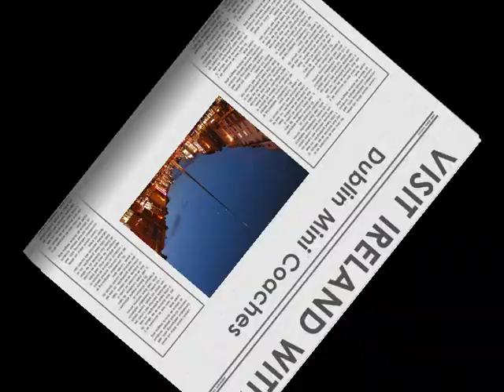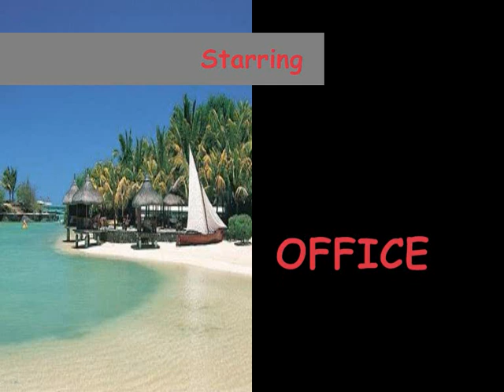Dublin Mini Coaches & Chauffeur Drive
Established in 1961, Dublin Mini Coaches and Chauffeur Drive is the Oldest minicoach specialist in Dublin. We provide all types of Transport Services including airport transfers, day trips, evening banquets, school transfers, educational trips, extended tours and many others...